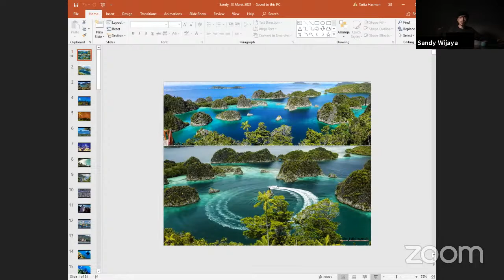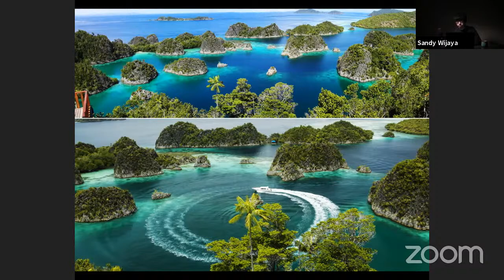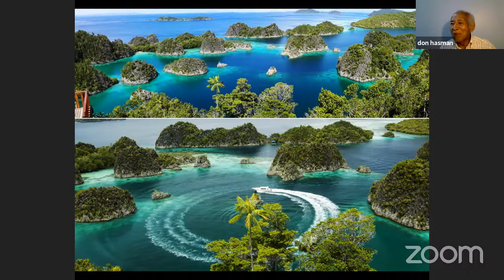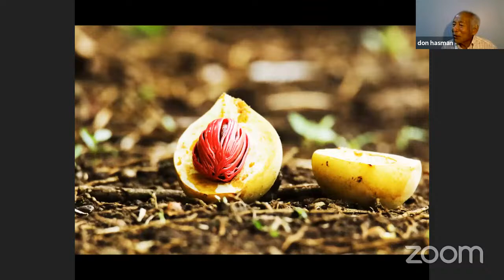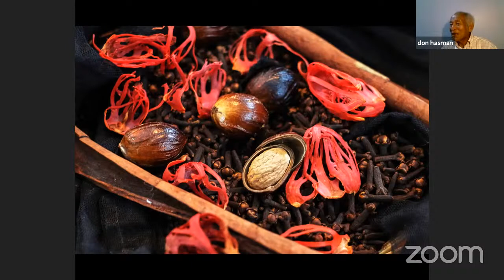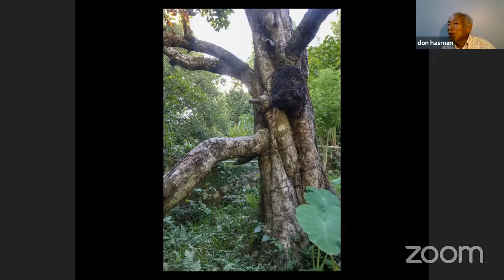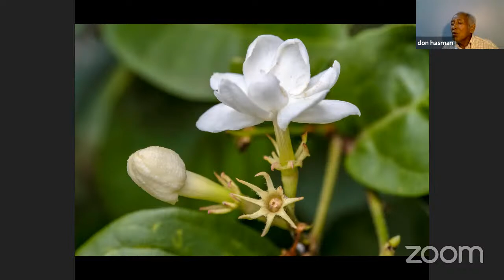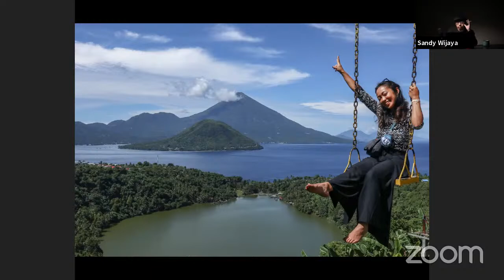JAGONGAN EPS. 01 - Retracing Indonesian Spice Route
with Don Hasman / @donhasman

In the first episode, we are going to have Don Hasman as our keynote speaker in discussing the legendary spice route in Indonesia. The route also known as Maritime Silk Roads, is the name given to the network of sea routes that link the East with the West.

They stretch from the west coast of Japan, through the islands of Indonesia, around India to the lands of the Middle East - and from there, across the Mediterranean to Europe. It is a distance of over 15,000 kilometers and, even today is not an easy journey.

Myths and legends were woven around these exotic substances. They were linked to strange beasts like the phoenix, giant eagles, serpents and dragons. Some of these stories were probably created by the traders who, wishing to protect their profits, tried to hide the sources of the spices.